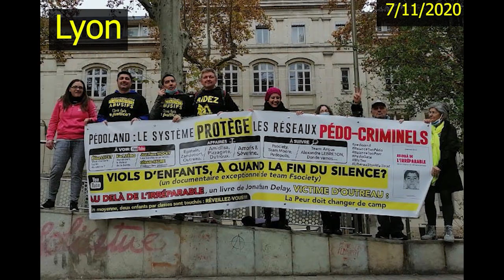Placements abusifs : une victime de plus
👉Une bombe !
Un Policier de la brigade des mineurs se fait piéger par une victime. On comprend que le Procureur lui a fait effacer des photos horribles du vagin et de l'anus d'une fillette

👉Vidéo du 12 février 2021 : Ce Major de Police appelle aux rassemblements contre la pédocriminalité et les placements abusifs

👉À 6 ans sa fille est déflorée analement et vaginalement.  Des faits horribles se produiraient dans une Maison d'Enfants à Caractère social

👉Agée de 17 ans aujourd'hui, Clara dit avoir été violée par son géniteur, par le Maire de Thionville, par des médecins, par un Policier

👉Court extrait de la version 2020 du film interdit à sa sortie «Les ballets écarlates» réalisé par Jean-Pierre Mocky (1 minute 07)

👉MALADE POUR RESTER EN PRISON : Cet homme l'affirme (philippe Pascot), il aurait vu le rapport de Police, Balkany a mis son kiki dans la bouche d’une dame en la menaçant avec un 357 Magnum (arme de poing), (1 minute 05)

👉 UNE GENDARME ASSASSINÉE dans sa caserne (24 septembre 2011).
Pour la Gendarmerie qui a enquêté sur la Gendarmerie, il s'agit d'un suicide (3 minutes 20)
Lors du déménagement de l'appartement du drame, la famille a découvert une seconde douille !!!
Elle demande très logiquement la réouverture de l'enquête.

👉LES RÉSEAUX PÉDOCRIMINELS sont protégés par le système (politique, juridique, médiatique...) Ils sont tous au courant (4 minutes 32)

👉UN JUGE POUR ENFANTS (Dijon), proposait le viol de sa fille de 12 ans sur un site libertin (1 minute 31)

👉PEU COURANT : extrait du reportage "Zandvoort, le fichier de la honte" présenté par Karl Zéro (1 minute 11)

Éveillez-vous et éveillez vos voisins !